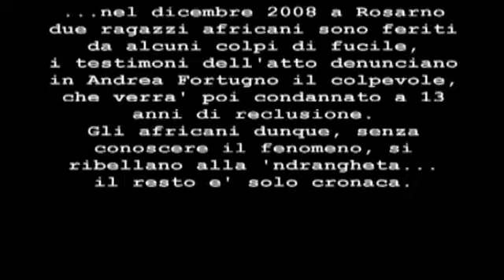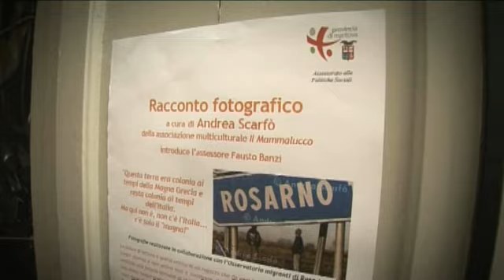"Magna, Italia! un racconto fotografico da Rosarno" - Mantova - pt.2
MAGNA, ITALIA! un racconto fotografico da Rosarno

La mostra fotografica di Andrea Scarfò "magna, Italia! un racconto fotografico da Rosarno" approda a Mantova grazie all'Assessorato alle politiche Sociali e Sanitarie e al Centro di Educazione Interculturale della provincia di Mantova.

MUSICHE
Ngom Moussa
Mirko Rausi

Matteo Bennati